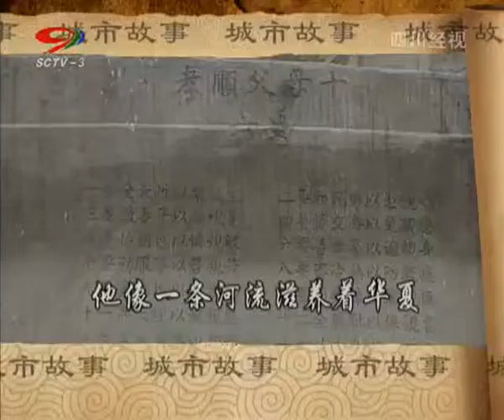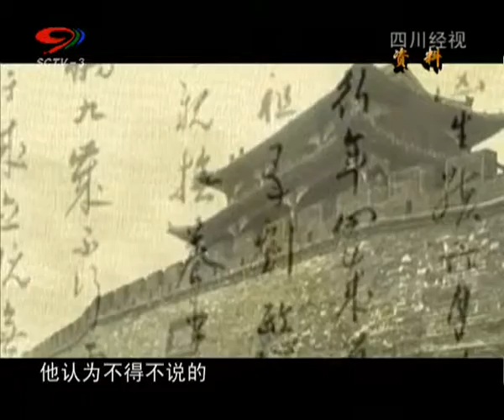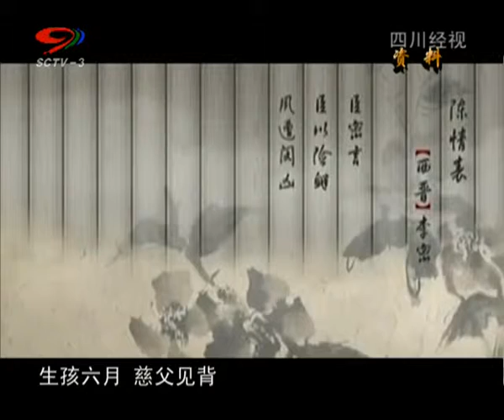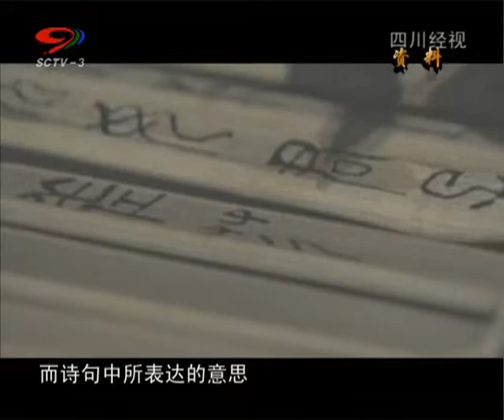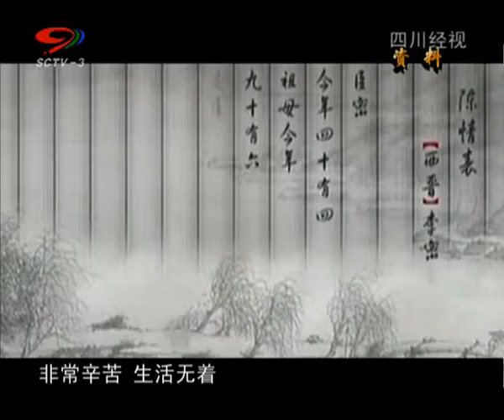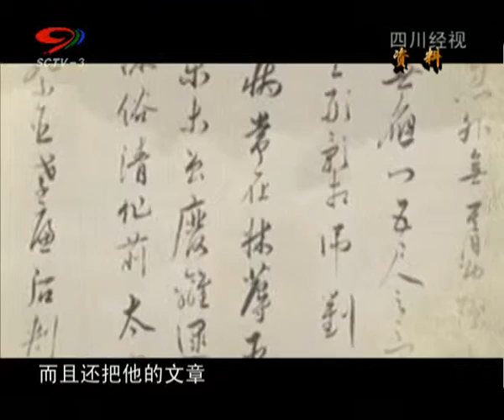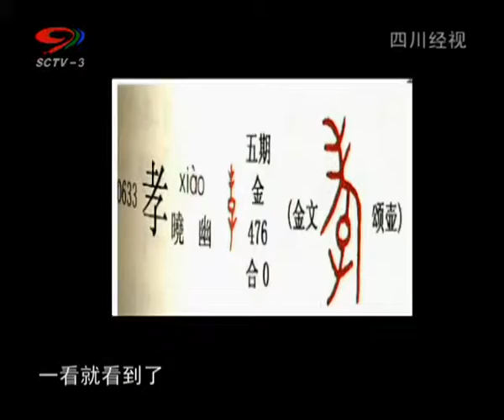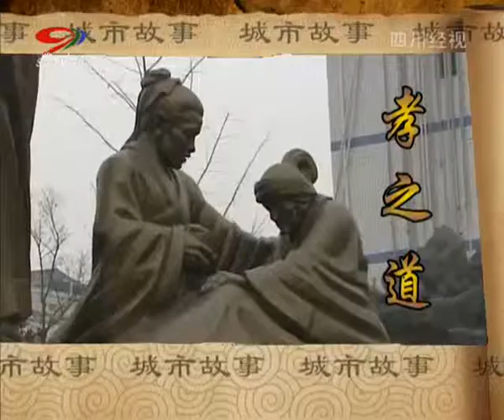巴山蜀水城市故事 孝之道（上）